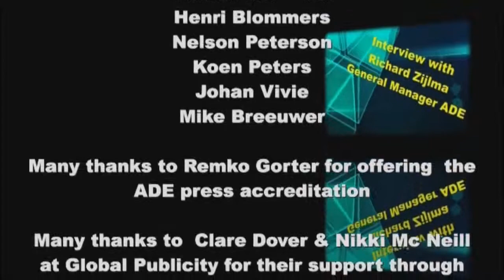Video Interview with Richard Zijlma, General Manager at Amsterdam Dance Event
The Amsterdam Dance Event is considered to be the most important and highly regarded event for the Dance Music Industry on a global scale. ADE manages in every sense to encapsulate its mission to become the platform that will connect the various key players in the EDM industry, in order to do business and benefit from each others knowledge. Sharing the knowledge from those who are successful, to the young and aspiring members of the expanding EDM scene is definitely what the organisers try so hard to achieve.

From Wednesday 17th to Sunday 21st of October the hearts and minds of the most creative, ambitious and imaginative people were beating to ADE's rhythm. At the end of those 5 days I can tell you that time was the biggest problem, as you were entering the main locations in daylight, and you were leaving with moonlight. There were so many opportunities to do something interesting and pass your day with like minded individuals who breathe music exactly like you. ADE was the epicentre of the music industry where the past and present trends were evaluated, and the future possibilities were examined carefully.

ADE was the birth place of many music collaborations at various levels. From artists who meet each other and set up their collaborations, record companies and distributors from all over the world who strike deals to license their music products to faraway territories, advertisers and big famous brands who search for artists or events to sponsor and promote their product by associating it with EDM culture. Academics, who investigate the latest developments in EDM from various disciplines like Musicology or Sociology, and last but not least, the local media from Holland which increased the coverage of ADE, and respected international media outlets that covered the event with extensive positive reports.

Either behind their computers producing music, behind the decks performing in front of huge crowds, or in their offices working endless hours in an independent or major record company, behind their cameras, microphones and PCs writing features or reviews to disseminate the information as accurately as possible to thousand others, ADE brings them all together as one. At night the festival schedule included the best DJ's performing at the most important venues in Amsterdam, for those who could stay awake until morning and party, away from daytime pressures and meetings. According to the organisers, Buma Cultuur, the official attendance figures for this year proves its growth and shows excellent prospects for the future.

The excellent day programme this year included 'ADE Pro' where its main conference part took place at Felix Meritis, European Centre for the Arts Culture and Science, which facilitates the dialogue between different cultures, & The Dylan Hotel which is considered to be the showcase to the richness of Amsterdam culture. In both locations, a wide variety of topics were discussed, either within panels of professionals, or with one to one type of questions/answers sessions, which respected and highly successful figures who were interviewed by very well informed journalists. In both buildings actual business was done by signing tracks or starting collaborations, joint ventures, or just meeting those who you know by email, and you decide it's time to meet them in person.

Music is art, and should be regarded and treated as such. Art means passion and dedication, and ADE - despite its strong business emphasis -- is still all about connecting those who have common interests, and in most part their Art becomes their professional occupation. The rest of the 'ADE Pro' conference program was split between Da Ballie, named Music, and Bits that were concerned with the world of music online. ADE University was another excellent addition, and its aim was to inspire and educate students and young music industry professionals. At the famous Leidseplein, the futuristic Smirnoff Cube was the space where famous artists, DJ's and music industry professionals met the future breeds in the scene, or those who just wanted to have an insider look at the glamorous EDM world.